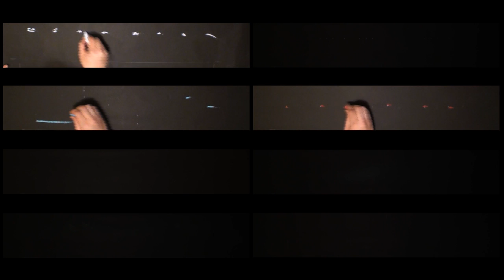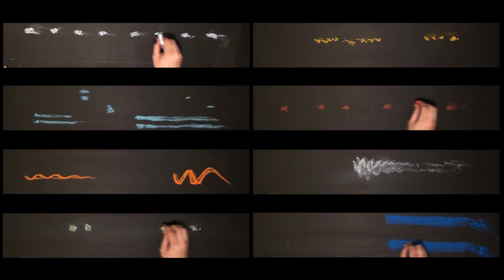Linear Score #4 "PaintSynth"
The last two days I've been working hard on this. I even MADE the MUSIC!!!. I really needed a specific melody to go with this idea...I can't compose to save my life, that's the sad reality... Sorry for the crappy music then!..
Are there any gifted musicians in the croud that would like to give me a hand? snif..

I used Garage Band for the music, and Adobe Premiere  pro CS4 for the editing.